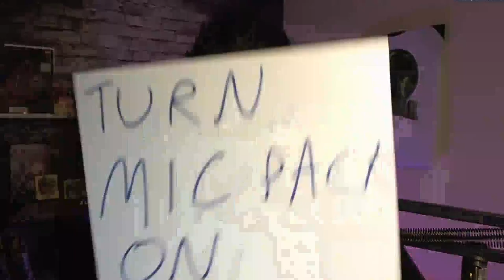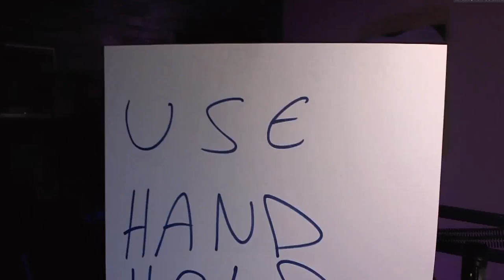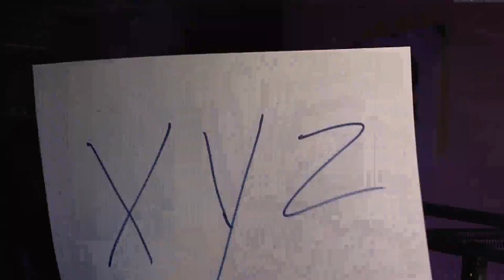Church Training Academy Live Stream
Each week we discuss church media, live streaming, podcasting, video production, social media and anything else having to do with Church Media and Marketing.